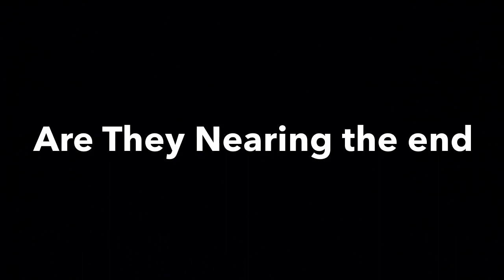“The Ranger” Official Trailer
I don’t say this often. But it’s really cool